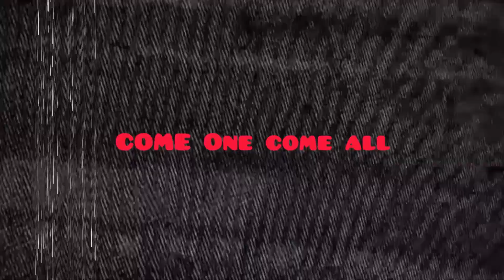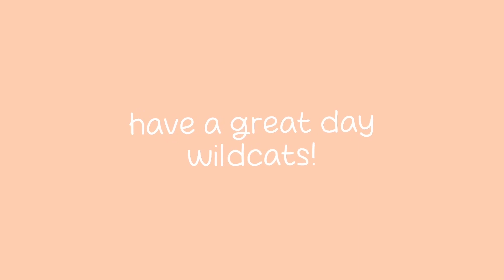Wildcat News 10/26/2023